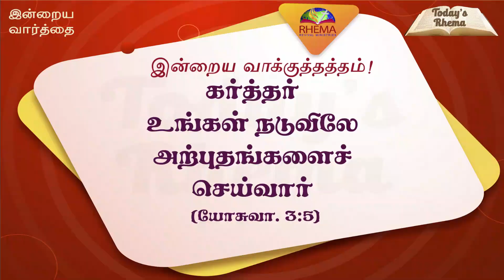Today's Rhema :: இன்றைய வார்த்தை :: 7th AUGUST 2022 :: BRO.GODWIN MOSES